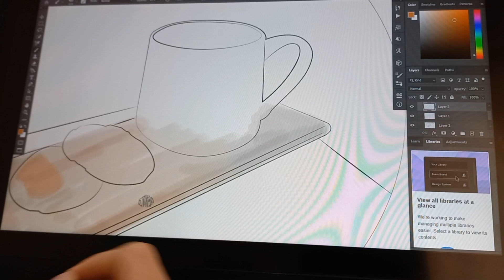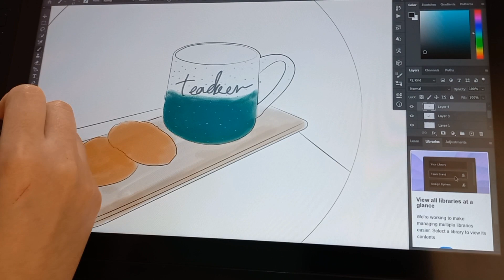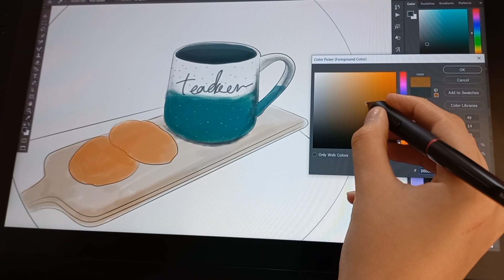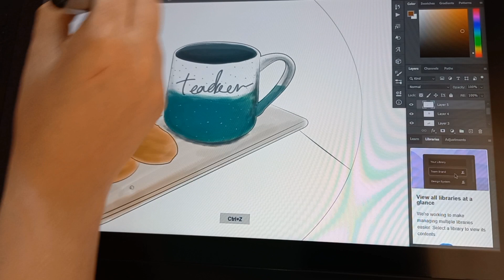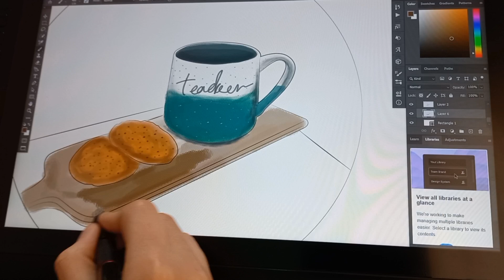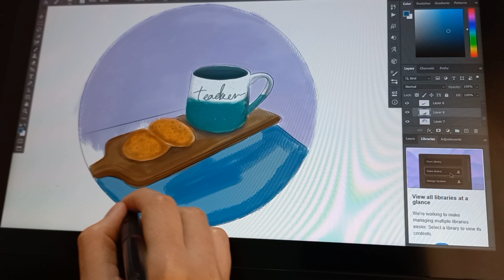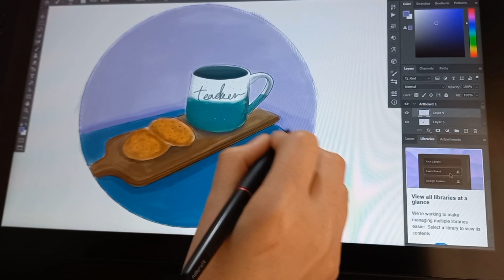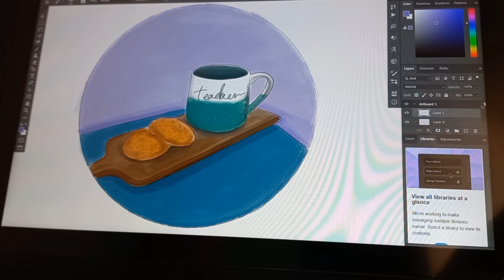let's make my painting real!!!!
Hey guys...
In this video I'm going to turn this sketch into an outstanding illustration artwork. Importing, drawing lines with pen tool and shape builder tool, adding colors and...are all done in the process.

Note: This my personal way of working and by no means the best nor the only way to create illustrations. I would gladly help you out in comments with any certain parts of the video that you may not understand.